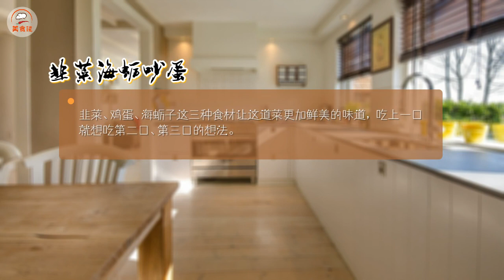韭菜海蛎炒蛋 特别鲜美的一道家常菜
韭菜、鸡蛋、海蛎子这三种食材让这道菜更加鲜美的味道，吃上一口就想吃第二口、第三口的想法。
食材:牡蛎子800克,鸡蛋3个,韭菜50克,火腿肠50克。
调料:油,蚝油1。

The three ingredients of leeks, eggs, and oysters make this dish even more delicious, with the idea of taking a second or third bite after just one bite.
Ingredients: 800g oyster seeds, 3 eggs, 50g leek, 50g Ham sausage.
Seasoning: Oil, oyster sauce 1.

00:00 开始
00:20 食材准备
00:29 烹饪步骤
01:37 制作技巧